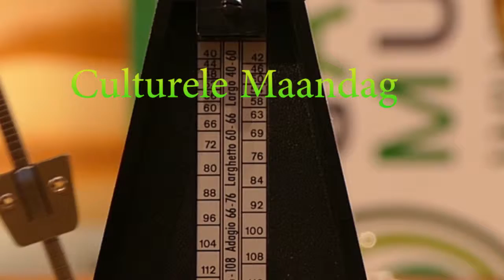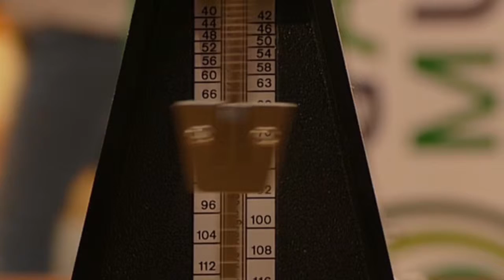Culturele Maandag, 6-6-2017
Gewoon een Pinkstermaandag in Utrecht.

Just a Pentecost Monday in Utrecht